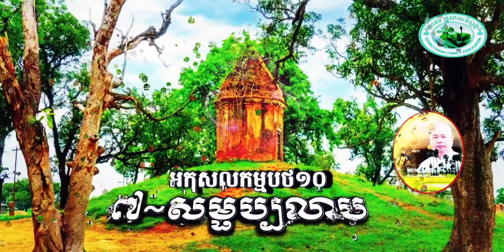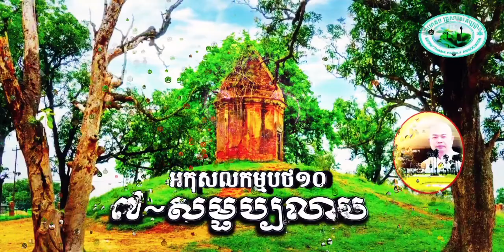៧~សម្ផប្បលាប 🏖️លោកគ្រូធម្មាចារ្យ អុឹម រ៉ៃយ៉ា ធម្មទាន ១១៥២